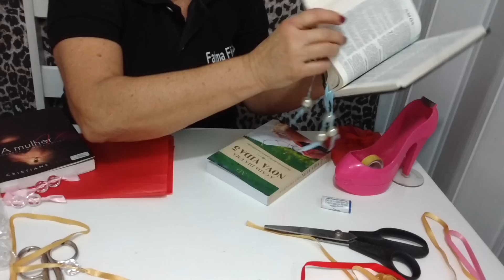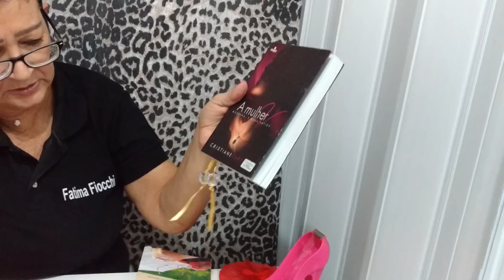Aula 67- Como fazer um marcador de livros e embalagen para presente!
Nessa aula você vai aprender a fazer um lindo marcador de livros, com fita, pérolas e contas, acompanhada de embalagem para presente em papel de seda.